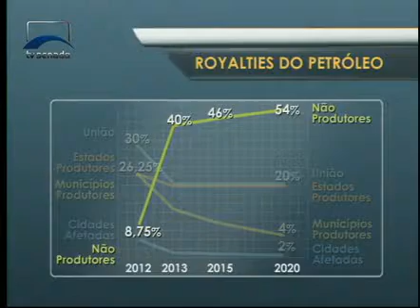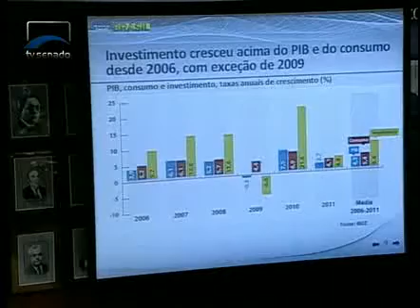Jornalismo - Ministro da Fazenda, Guido Mantega anuncia medidas de estímulo à construção civil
Durante audiência pública na Comissão de Assuntos Econômicos. Ele veio ao Senado explicar as propostas para unificar a cobrança do ICMS entre os estados